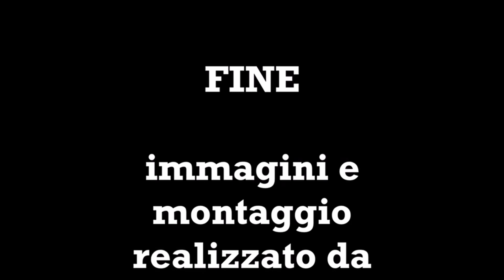Core Meu - Oltre Passo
Video Ricordo dello spettacolo Oltre Passo.
Serata con cena, spettacolo e beneficenza.
Martinsicuro, Novembre 2022